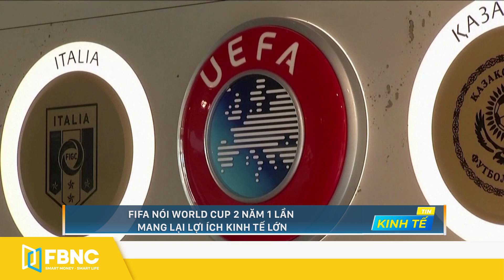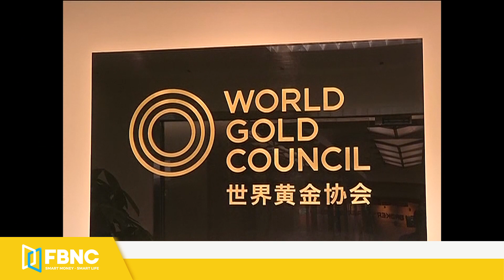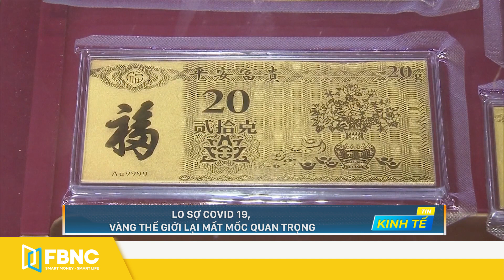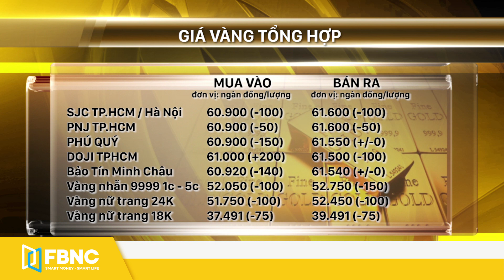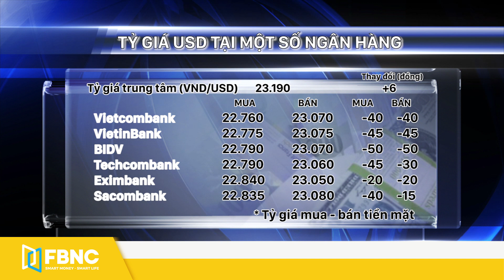Thời sự hôm nay 21/12 | Quy hoạch Phú Quốc đến năm 2040 trở thành đô thị biển đảo đặc sắc | FBNC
PHẦN I: KINH TẾ THẾ GIỚI
NHIỀU CÔNG TY SẢN XUẤT CỦA MALAYSIA BỊ ẢNH HƯỞNG NẶNG VÌ LŨ
HÀN QUỐC LẠC QUAN VỀ TĂNG TRƯỞNG KINH TẾ NĂM 2022
THÁI LAN MUỐN MỞ RỘNG CÁC GÓI ĐẦU TƯ PHÁT TRIỂN VÀO NĂM 2022
INDONESIA SẼ KHÔNG THAY ĐỔI CHÍNH SÁCH TIỀN TỆ TRONG THỜI GIAN TỚI
SÂN BAY DUBAI LẦN ĐẦU ĐÓN GẦN 100% CÔNG SUẤT KHÁCH TỪ KHI ĐẠI DỊCH
TOYOTA ĐÌNH CHỈ THÊM 5 NHÀ MÁY Ở NHẬT DO VẤN ĐỀ CHUỖI CUNG ỨNG
FIFA NÓI WORLD CUP 2 NĂM 1 LẦN MANG LẠI LỢI ÍCH KINH TẾ LỚN
PHẦN II: KINH TẾ VIỆT NAM
XUẤT KHẨU CÁ TRA VƯỢT “SÓNG”, TĂNG NHẸ TRONG NĂM 2021
ĐẨY MẠNH LIÊN KẾT CHUỖI ĐỂ XUẤT KHẨU CAO SU BỀN VỮNG
HÀNG HÓA VẬN TẢI QUA ĐƯỜNG SẮT TĂNG MẠNH
QUY HOẠCH PHÚ QUỐC ĐẾN NĂM 2040 TRỞ THÀNH ĐÔ THỊ BIỂN ĐẢO ĐẶC SẮC
HẢI PHÒNG XIN TỰ ĐẦU TƯ NGHIÊN CỨU QUY HOẠCH SÂN BAY QUỐC TẾ TẠI TIÊN LÃNG
NOVALAND- VINALIVING HỢP TÁC VỚI FUSION HOTEL GROUP QUẢN LÝ VẬN HÀNH KHU NGHỈ DƯỠNG TẠI AQUA CITY
VÀNG THẾ GIỚI VÀ TRONG NƯỚC ĐỒNG LOẠT GIẢM
PHẦN III: TIÊU ĐIỂM
VIỆT NAM CÓ 188 DỰ ÁN ĐẦU TƯ CÒN HIỆU LỰC TẠI CAMPUCHIA
18H-FOCUS: BHXH – CẦU NỐI AN SINH CỦA NGƯỜI DÂN TPHCM
30S-FOCUS: DOANH NGHIỆP XOAY SỞ THƯỞNG TẾT CHO CÔNG NHÂN
18H-FOCUS: KHÁCH SẠN, RESORT ĐÀ NẴNG MỎI MÒN CHỜ KHÁCH
30S-LAN TOẢ: KHI NGƯỜI TRẺ CÓ TRÁCH NHIỆM VỚI MÔI TRƯỜNG
30S-LAN TOẢ: ĐẾN NHÀ CẤP CCCD CHO NGƯỜI CAO TUỔI
30S-CHẠM TAY VÀO DI SẢN: VỀ THĂM LÀNG GỐM THANH HÀ BÊN DÒNG THU BỒN TRẦM MẶC

FBNC
ĐỒNG TIỀN THÔNG MINH - CUỘC SỐNG THÔNG MINH